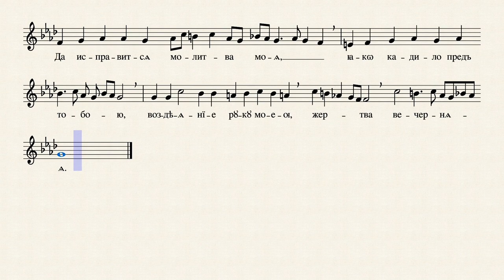Пређеосвећена Литургија - Да исправитсја